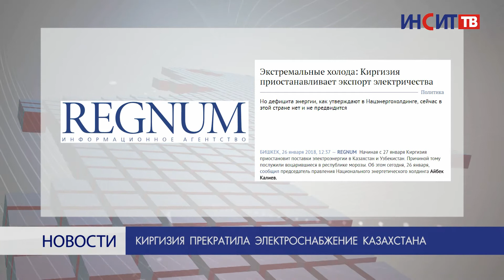Темы недели: неофициальные отношения, поставка электроэнергии и челябинец-рекордсмен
В рубрике «Важно знать» мы освещаем главные темы, обсуждаемые в региональных и российских СМИ. На этой неделе издания пишут о приравнивании неофициальных отношений к браку, прекращении поставки электроэнергии из Киргизии в Казахстан и челябинце, попавшем в Книгу рекордов Гиннесса.